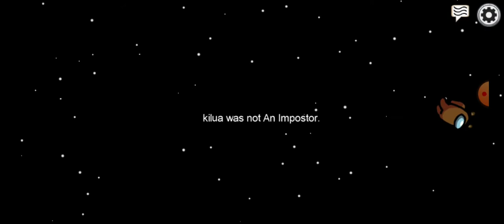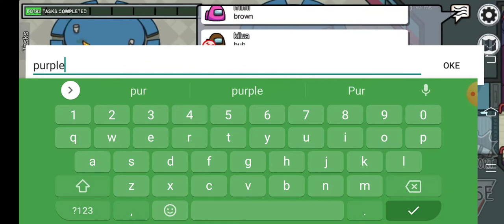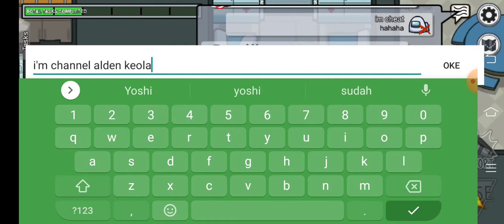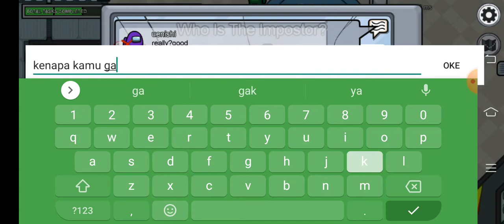main among us,tapi kalah,among us Indonesia